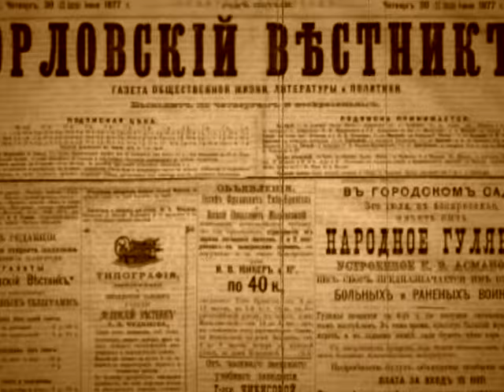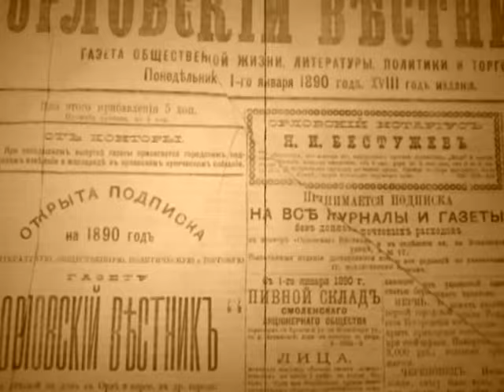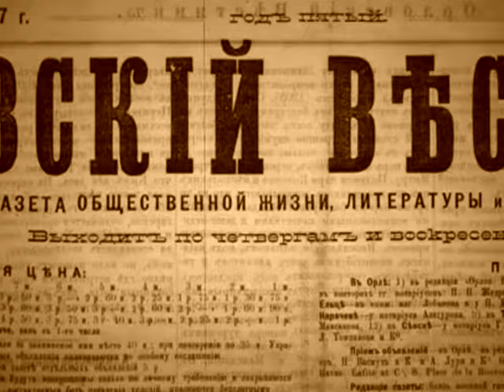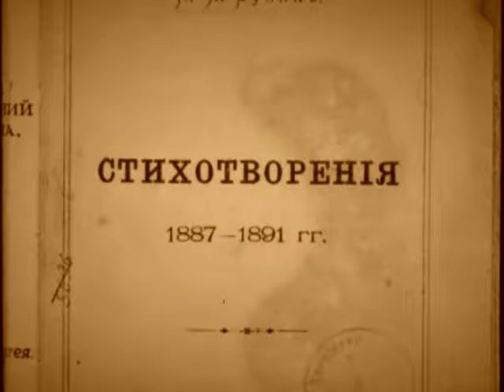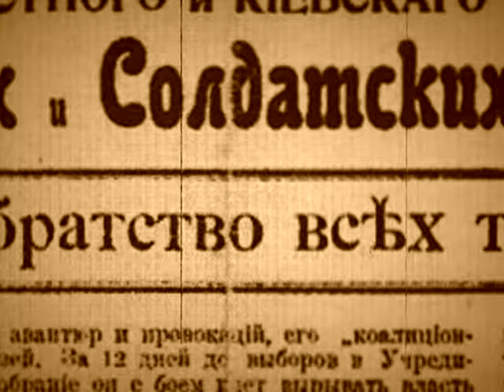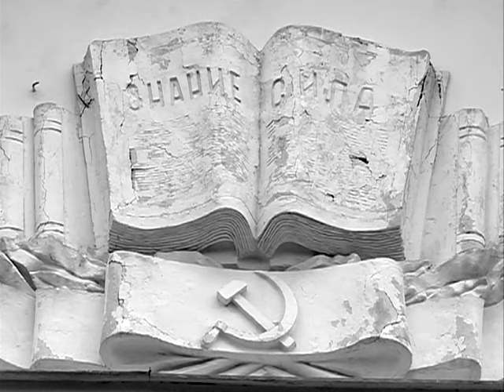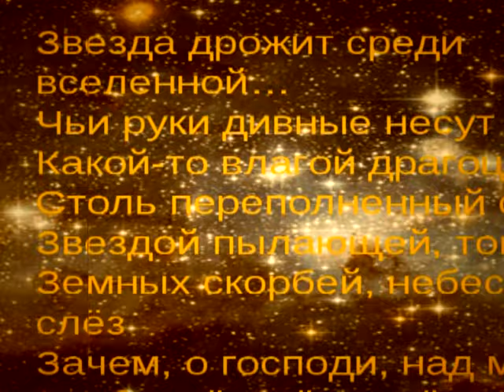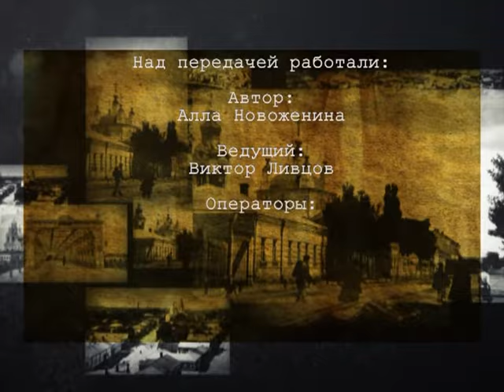Исторический квартал 05.12.2015